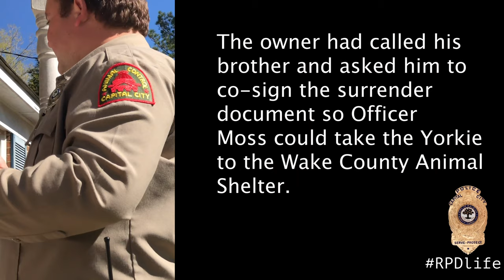Officer Moss and the Yorkie Part III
Ride along with RPD's Animal Control Officer Moss as he takes the Yorkie to the Wake County Animal Shelter to await adoption. (Part III of III)